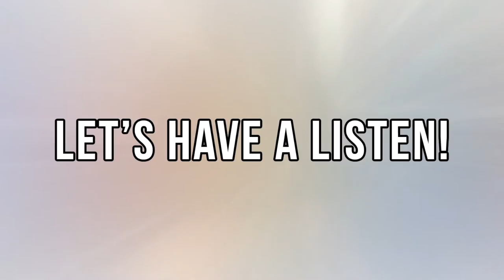Musical Inspiration by James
BBC News School Report 2017